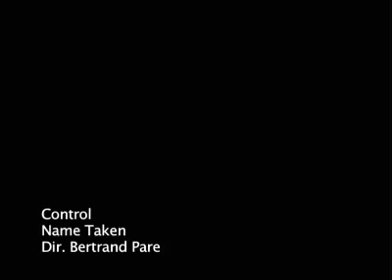Name Taken Control